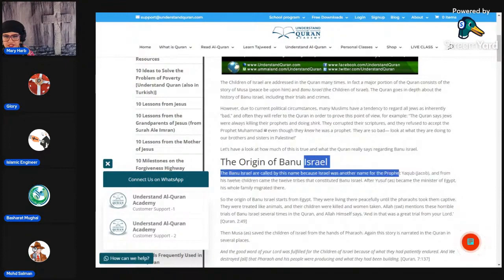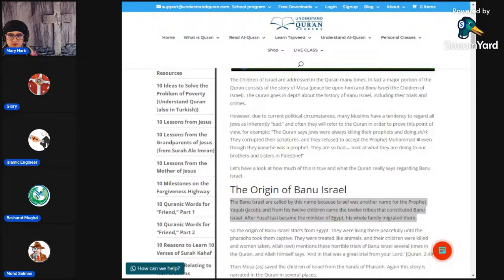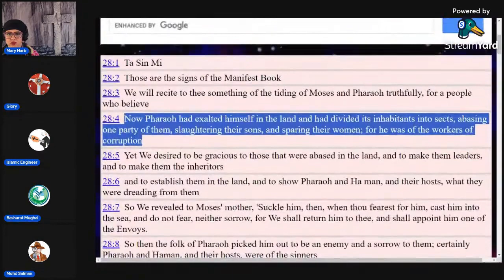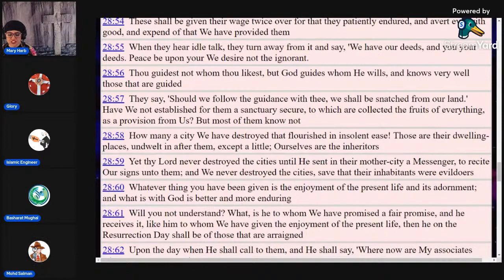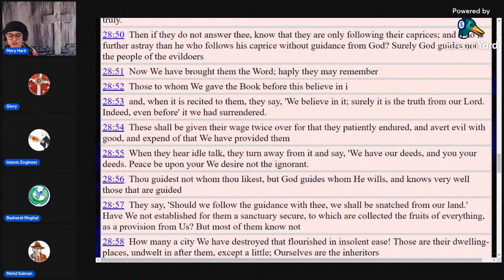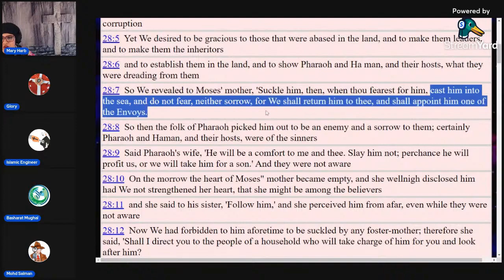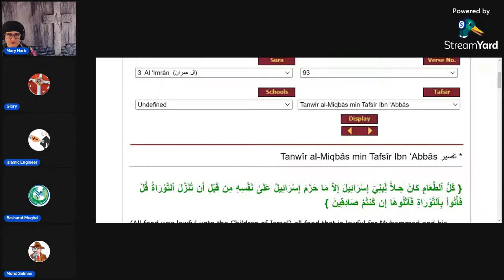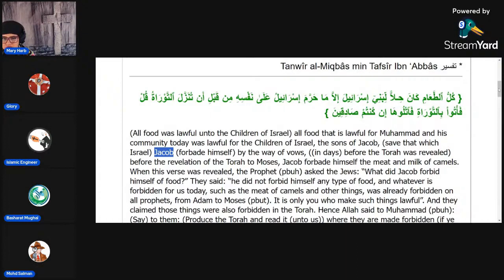Christian missionaries, Bible ko Injeel sabit nahi kar paaye!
We review about the erroneous facts and information being circulated to fool common people.
This drive Link contains the material related to almost each of the Content covered in the past videos. Just click on the required file  and Download it. Correction and error if any would be properly communicated on the channels Email.